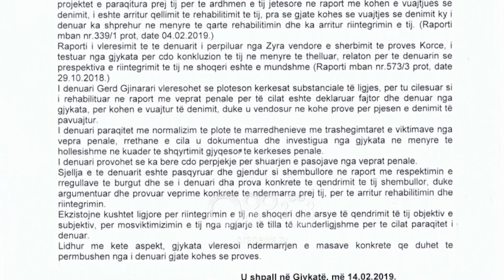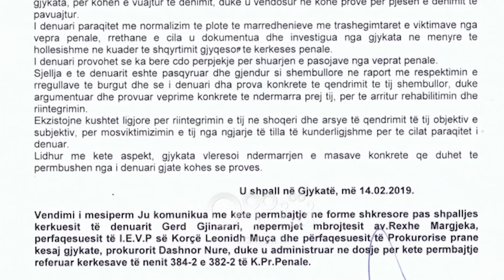Ora News - Vrasësi i Naim Zyberit fiton lirinë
Një tjetër i dënuar me burg për jetë fitoi lirinë me kusht përmes procedurave gjyqësore.

Më datën 14 shkurt 2019 gjyqtari i gjykatës së Korçës, Markelian Kuço ka firmosur lirimin me kusht të Gerd Gjinararit, nga burgu i Drenovës, Korçë.

Ai u dënua për vrasjen e të fortit të Tiranës, Naim Zyberit, në vitin 1997 në Itali.

Në vendim shkruhet: Pranimi i kërkesës së Gerd Gjinararit, dhe lirimi me kusht për pjesën e mbetur pa vuajtur të dënimit me burgim të përjetshëm të caktuar në mbështetje të vendimit nr 14 datë 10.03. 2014 të gjykatës së Tiranës, duke e vendosur në provë kërkuesin për gjithë jetën.